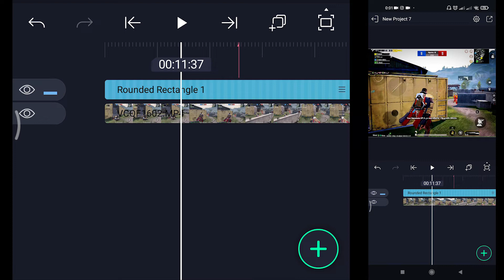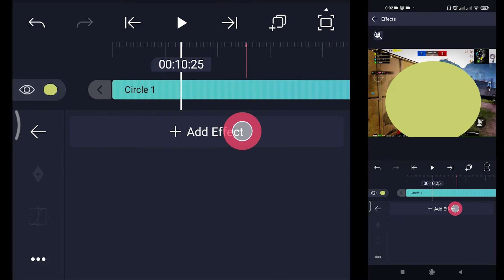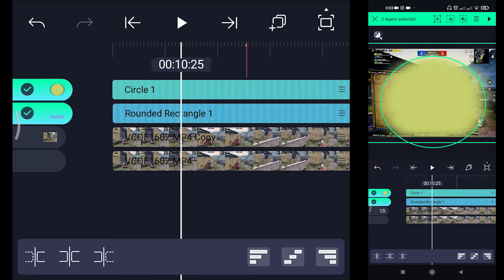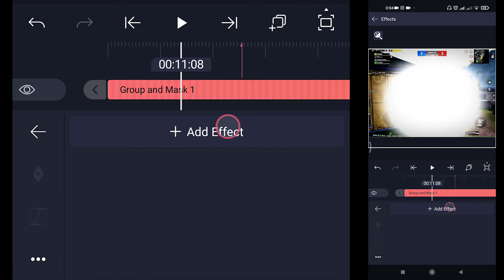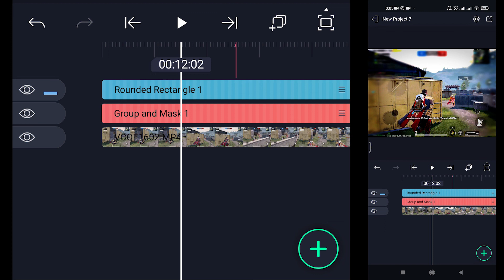How to Blur Video Corners in Mobile (Alight Motion Tutorial)